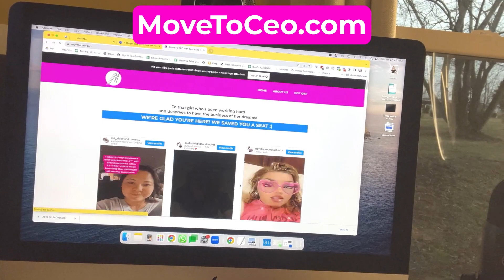Move to Ceo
Ladies, You don’t have to do it alone.  In fact, that’s probably what’s getting in your way.

Googling what you need to do to get your business going just makes your stress levels go up! Starting a lead magnet and funnel system, email marketing, branding, Oi Vey!  So much to do!!

It takes the average new business owner 3 years to get their business going - but what if you could do it in just 9 months?

MoveToCEO is a program with monthly action plans and videos, weekly access to coaches, and lots of support along the way so you can:

✅ Create consistent cash flow and understand how to do it over and over again

✅  Know exactly what to do without endless Google searches

✅ Be a part of a community that holds you accountable and keeps you on track

✅  Get the tools you need with the support you want in a system designed to move you forward

✅  Take back your time (and even take a vacation just because you can)

We don't want you to struggle, waste time and maybe even get so frustrated you want to give up.

Visit MoveToCEO.com to find out more!

p.s. Special Pricing ends Friday and doors close on Monday.  So don't wait!